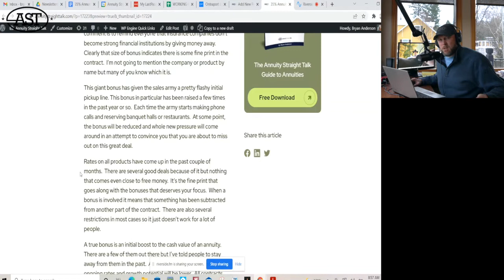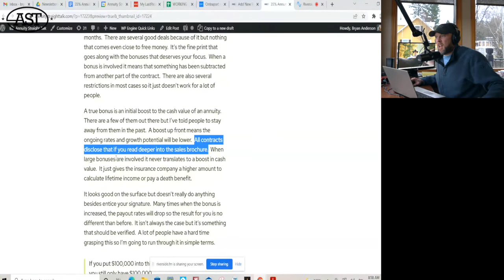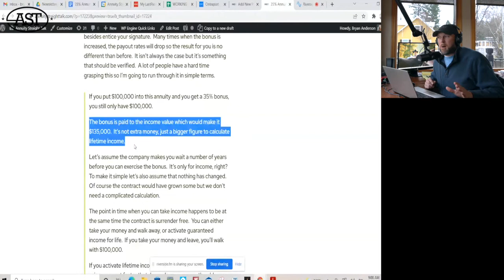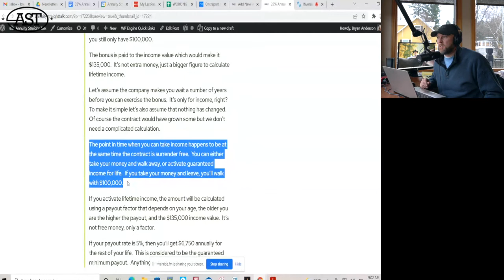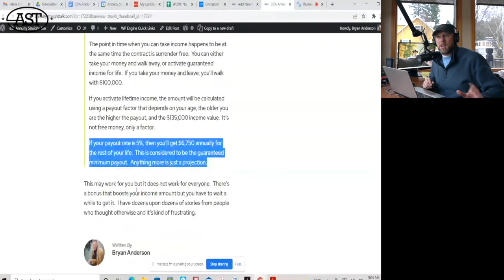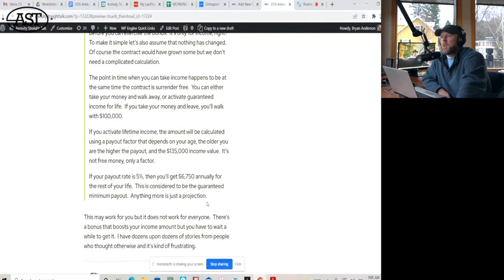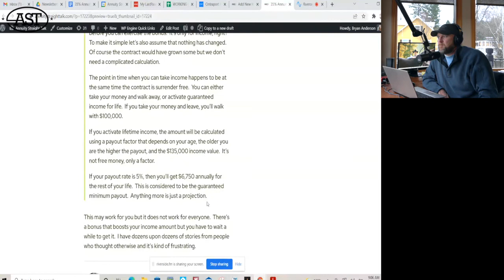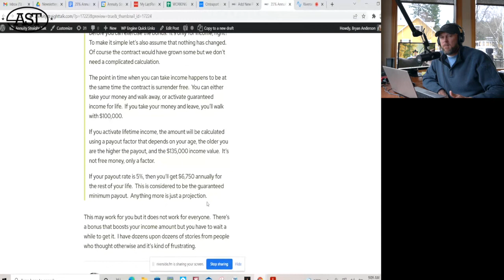35% Annuity Bonus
When soon-to-be retirees are faced with money problems such as market volatility, it can be tough to find solutions that provide peace of mind and reliable income for the upcoming years. Luckily, traditional retirement account alternatives can now offer lifetime income regardless of the economy's financial state. Many people sell annuities as if it's a "one-size fits all," but what they don't know is that there are many options out there. It would help if you were smart enough to find them. Today, we are coming in episode 35 as Bryan will talk about what a 35% bonus annuity entails. So come on, jump right in and give this podcast a listen!

What You'll Learn From This Episode:
[2:50] Insurance companies didn’t become stable by giving away money.
[4:03] Many people sell annuities but they are too lazy to find something else, so they don’t know what’s in store for them.
[6:16] There’s a gap between what the sales agent says and what the company agent states.
[9:46] If you activate lifetime income, the amount will be calculated using a payout factor that depends on your age.
[10:25] What is the guaranteed minimum payout?
[11:05] It is a bonus that boosts your income, but you have to wait to get it.
[11:15] If you pull money out before the waiting period is over, if you take a free withdrawal, then you can take a free withdrawal.
[13:05] Bonus is available as a death benefit if paid over five years.
[15:29] Get the highest growth rate you can and the highest potential on your money if you want to protect it.

Key Quotes:
[4:39] “Many people sell annuities as if it is one size fits all.”
[5:28] “There’s nothing out there that is free money. There’s a fine print that everything goes along with bonuses, and you have to focus on that to wrap your mind around what the contract does.”

Resources:
Annuity Newsletter